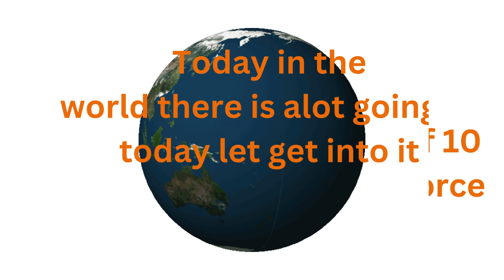Pumpkin news episode 3